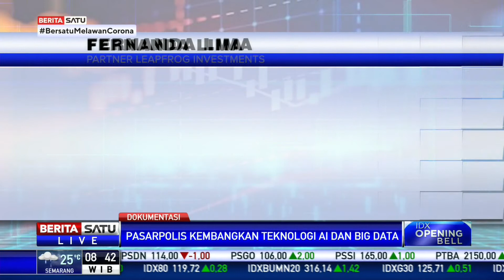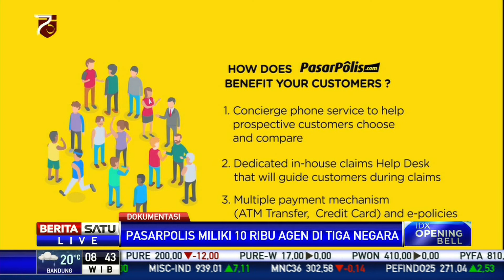Pasar Polis Indonesia Raih Pendanaan US$54 Juta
Perusahaan Insurance Technology PT Pasar Polis Indonesia mendapatkan pendanaan Seri B sebesar US$54 juta. Angka itu melampaui target awal pendanaan perusahaan.